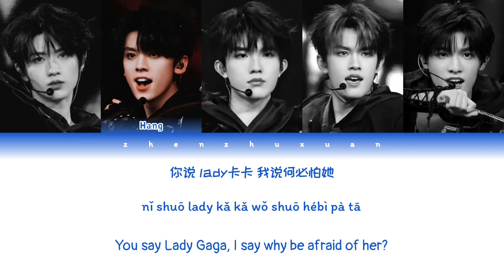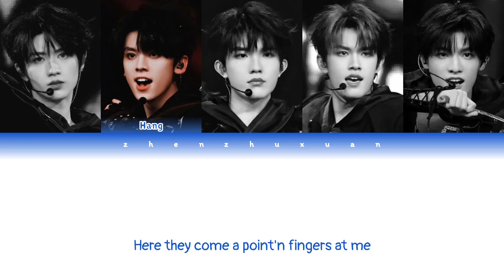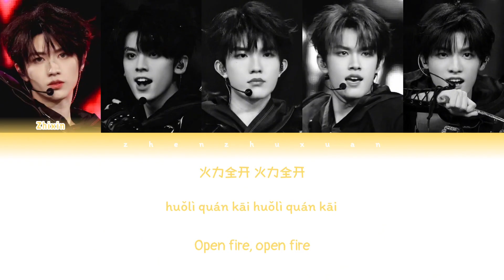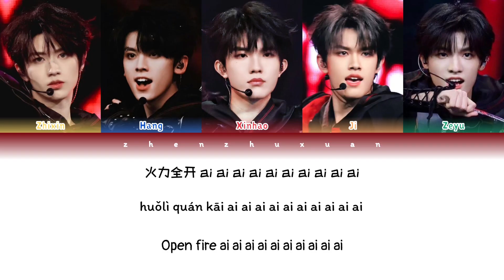登陆计划 (Transform Project) - 火力全开 (Open Fire) [Color Coded Lyrics Chi | Pin | Eng]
登陆计划 - 朱志鑫 张泽禹 张极 左航 苏新皓
TransformProject - Zhu Zhixin, Zhang Zeyu, Zhang Ji, Zuo Hang, Su Xinhao

Original song and artist: 火力全开 (Open Fire) by 王力宏 (Wang Leehom)

无侵犯版权之意!! 希望让说英文的人可以懂中文!